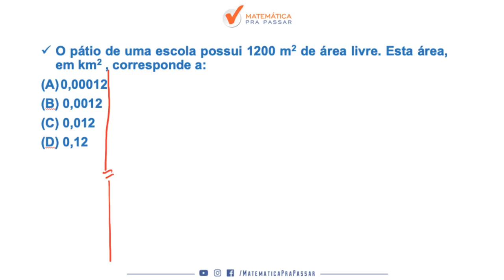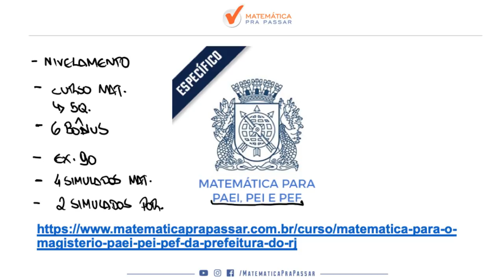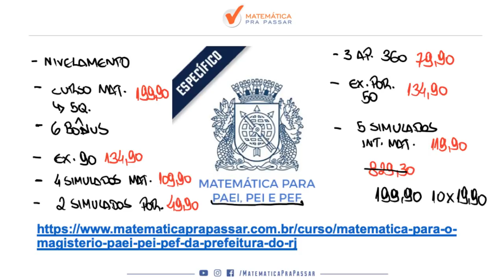CONCURSO PEI E PEF SME-RJ: SISTEMA LEGAL DE MEDIDAS DE UM MÉTODO MUITO FÁCIL - MÉTODO MPP[2019]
Aprenda SISTEMA LEGAL DE MEDIDAS DE UM MÉTODO MUITO FÁCIL, QUE É O MÉTODO MPP,  para as provas de PEI E PEF do Município do Rio de Janeiro. Nesse vídeo nosso professor, Renato Oliveira, ensina o MÉTODO MPP de encontrar RAZÕES para você gabaritar as provas de PEI E PEF.

O pátio de uma escola possui 1200 m2 de área livre. Esta área, em km2 , corresponde a:
0,00012
(B) 0,0012
(D) 0,12